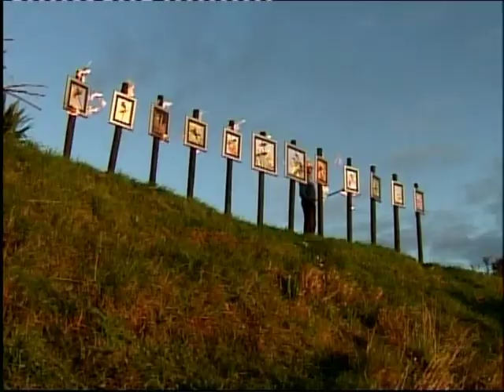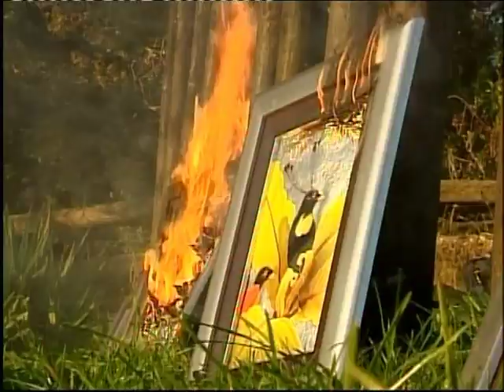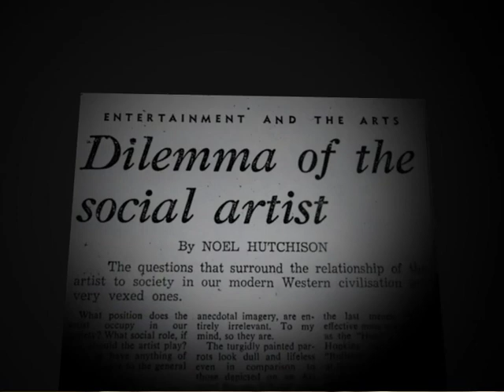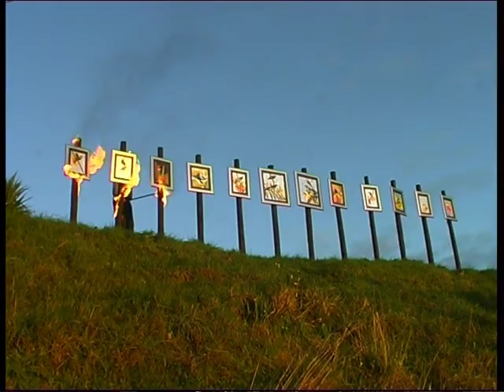Introducing the Whitford Bird Garden and Blake Twigden (Burning of paintings)简介奥克兰惠德福珍鸟庄园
Welcome to New Zealand's unique aviary for native and exotic plants and birds. Renowned wildlife artist Blake Twigden has combined his love for nature and his passion for plants and birdlife in one spectacular environment. A walk-in free flight aviary, flora and fauna and a gallery of world-class artwork awaits you.
This video is a transcript of an interview with Blake by New Zealand TV. It tells his original intention of establishing the manor, his artistic legendary life, and environmental protection concepts. The destruction and disorderly development of the environment by humans has caused a drastic reduction of birds and a crisis of habitat. In the video, Blake burned dozens of his precious paintings, the intention is: instead of people only seeing rare birds in his paintings in the future, it is better to burn them, and never see these elves that once lived with humans. With this seemingly extremely shocking performance art to arouse human awareness of environmental protection and endangered birds.

欢迎来到新西兰独具一格的私家珍鸟园 - 惠德福庄园。世界级花鸟画家布雷克将其对大自然及鸟类的热爱融入了庄园的创建中。
本视频是新西兰电视台对布雷克的采访实录，讲述了他创办庄园的初衷，艺术传奇人生，以及环保理念。人类对环境的破坏和无序发展，造成鸟类的极具减少，栖息地的危机。视频中布雷克焚烧了他的几十幅珍贵画作，用意是：与其人们以后只能在他的画作中看到珍稀鸟类，不如把它们烧了，永远看不到这些曾经与人类共生的精灵，以此看似极端震撼的行为艺术来唤起人类对于保护环境和濒危鸟类的意识。